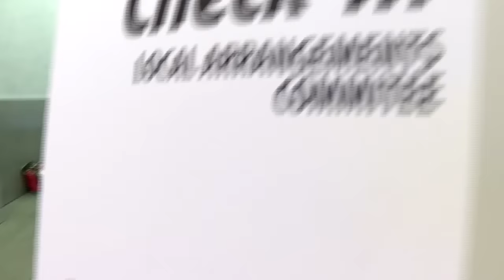Cookies with a Cop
Take a United Church of Christ General Synod tradition, add a new twist, and you end up with a grassroots program geared at building relationships between police officers and the community they serve.